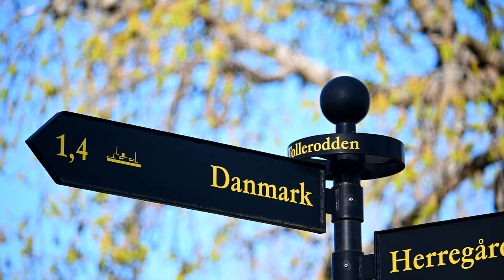Larvik, Norway - City Tour & Drone, 4k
The city of Larvik is located in the Norwegian district of Vestfold-i-Telemark on the banks of the Larvik Fjord, which flows into the strait between Denmark and Norway - the Skagerrak.

The settlement in the fjord has existed since the 800s, that is, since the time of the Vikings, then it was an important trading port, it was located a little to the east and was called Kaupang.

And to this day, ferries run from the port of Larvik towards the Danish port of Hirtshals. By the way, we managed to catch the departure of the Color Line morning ferry. This is a wonderful sight!

Larvik is also famous for being the hometown of the Norwegian traveler Thor Heyerdahl. We walked through the narrow streets near his house and admired the beautiful doors and architecture. A monument to Thor Heyerdahl is erected on the shore of the Larviksfjorden.

In Larvik, on a wide sandy beach, one of the largest Spa Hotels in Norway, Faris Bad, is located. Its area is 2500 square meters. And tourists from all over the world come here for various wellness procedures!

North of the city on the shores of Lake Farris, the Farisbrua Bridge was completed in 2018. The bridge is part of the E18 route, which in this place takes an elegant bend. Its length is 570 meters. And the height of the bridge supports is 70 meters.

Behind the bridge towards the city, you can see the northernmost beech forest - Bøkeskogen. Leaves on the trees are just beginning to appear because May is early spring in Norway. We will definitely return here in the summer to walk among the majestic trees, some of which are over a hundred years old.

The city is located on the hills and from the hill Mesterfjellet offers a wonderful view of the city and the fjord, we recommend visiting it!

To the south, there are the Golf courses of Larvik Golfklubb, where the grass is already quite green and they look juicy and attractive to the eye of a traveler tired of winter landscapes!

And further south is the resort town of Stavern, where we already walked on a sunny February day, here is a link to the video:

And in this video, we invite you to spend one spring day in Larvik with us. And also admire the views of this wonderful sea town from a bird's eye view!

We really hope you enjoy the video! We tried our best!

Thank you for traveling with us!

About Us:
We live in the south of Norway and travel around the country with a Hymer Eriba Troll 530 Rockabilly caravan called "CrazyTroll". And also on a Tesla electric car with a tent on the roof. We have videos on our channel about our travels and adventures, useful tips, and drone videos of the most beautiful places in Norway.

Filmed and edited by the CrazyTroll team
Filmed by DJI Mavic Mini Drone, iPhone 12Pro + DJI OSMO mobile 5, Nikon z7
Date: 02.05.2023